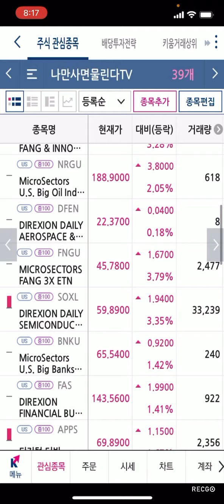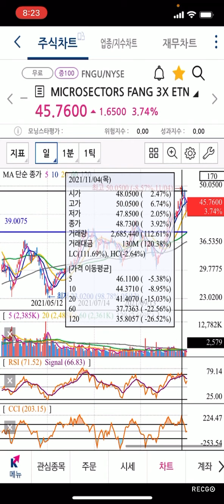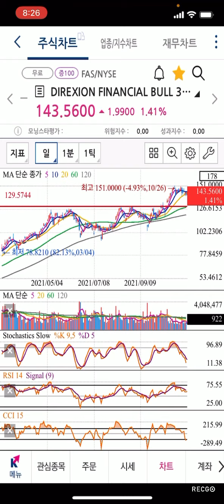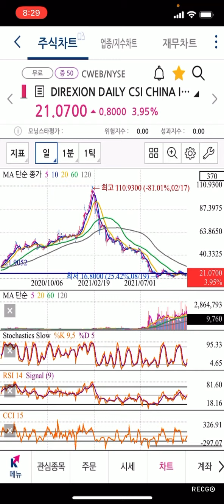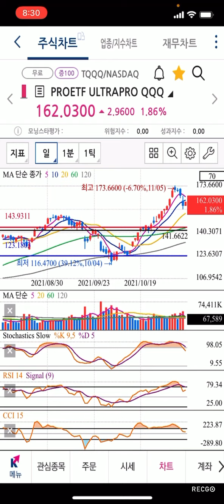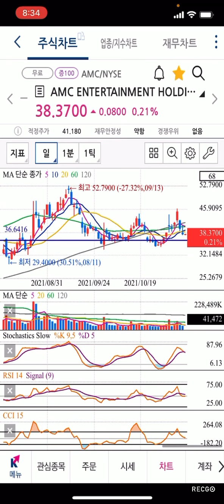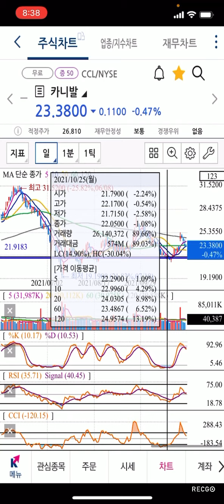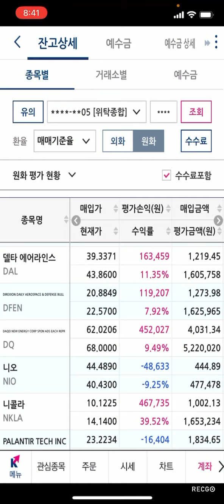FNGU SOXL FAS BNKU YINN CWEB TQQQ 레버리지X3 지금매수할까? 페이팔 버진 ASML 비스퀘어 XELA 보잉 카니발 델타 니콜라 DQ 팔란티어 매수매도타이밍